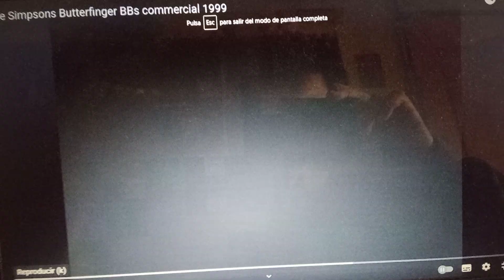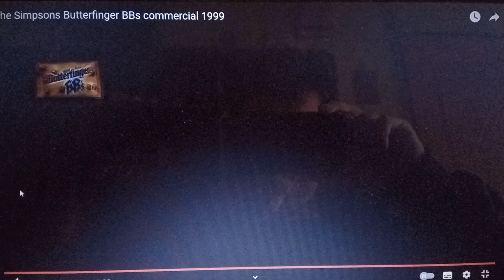retro commercial vol 299 special with Leonardo Dicaprio (3)